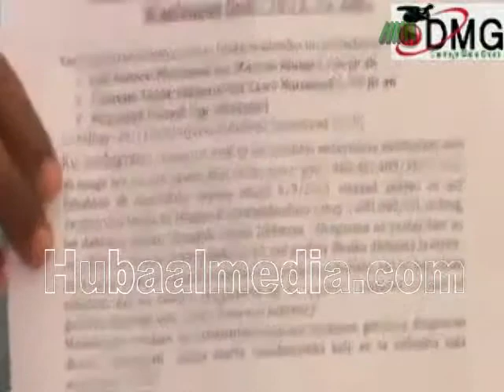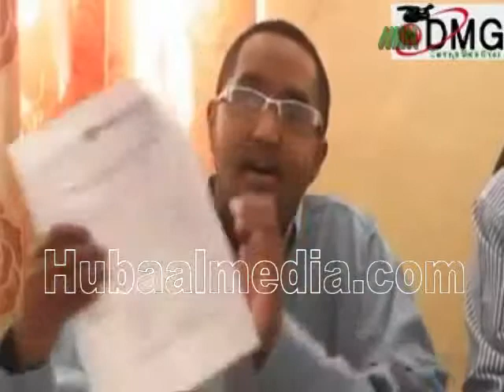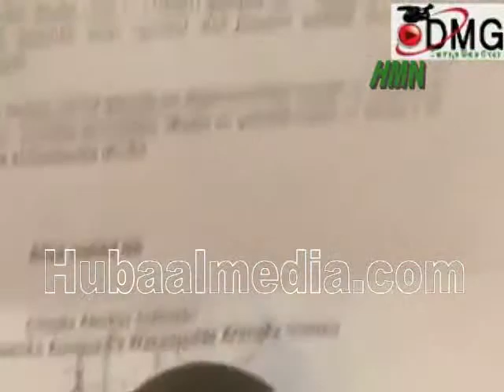HUBAAL TV: DAAWO Guddoomiyeha & Hawl-wadeennada Maxakamada G Hargeysa Oo Godkooda Biyo Ugu Galeen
Garsoorayaal, Guddoomiyeyaal, Garyaqaano Iyo Hawl-wadeennadii Maxakamadaha Oo Markii Godkooda Biyo Ugu Galeen, Heeryadii Iska Rogay, Kana Qayliyey Wasiirro Ay Sheegeen In Madaxtooyada Looga Heellan Yahay Oo Faro-gelin Ku Haya Hawshooda